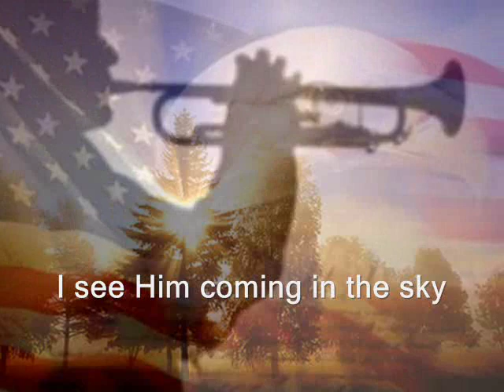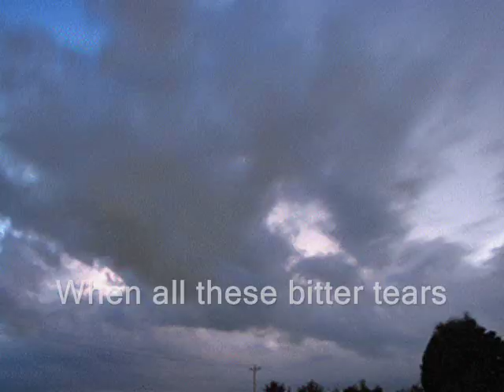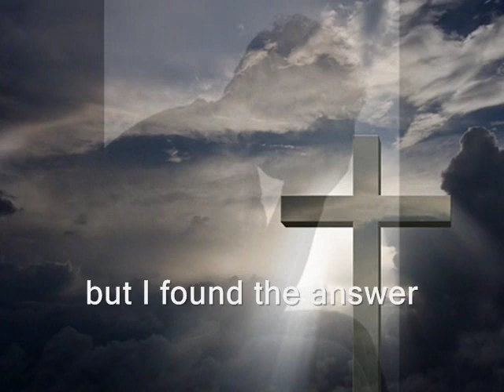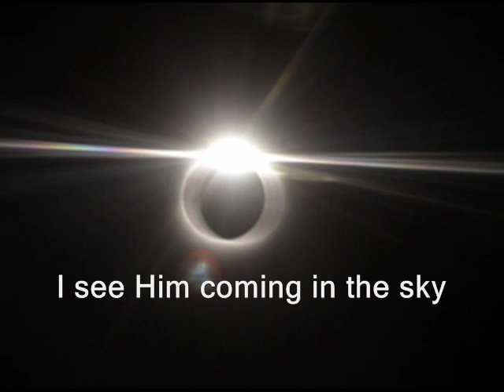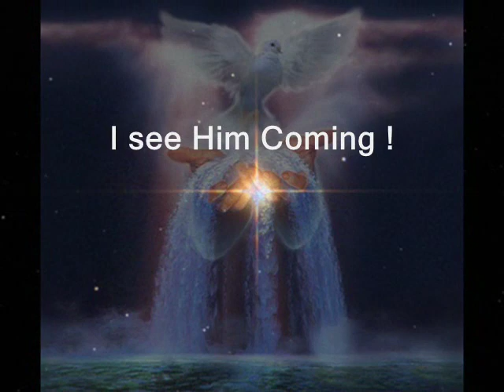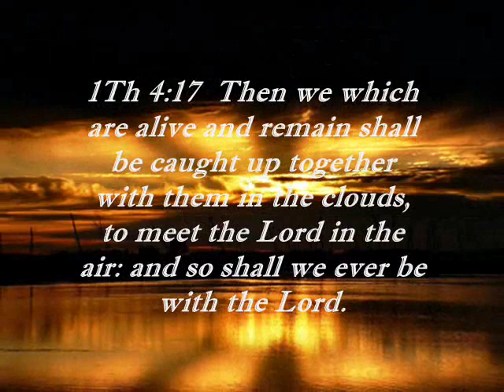IN THE SKY.wmv Music by: Russ Lee, Bob Carlisle and Ashley Cleveland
Are you ready to stand before Almighty God? Are any of us ready? We must know that we are saved. Born Again.  Joh 14:6  Jesus saith unto him, I am the way, the truth, and the life: no man cometh unto the Father, but by me.  Call out to Jesus now before it's to late. He gave you a choice to choose. Even if you say you have not yet made a choice, my friends that in itself is a choice and only you will know the outcome of that. NO CHOICE, IS YOUR CHOICE. No choice is a bad choice. Only those who choose to follow will see the Glory of God.  God Bless !  There will be many who will go through the motions and will be disappointed in the end because not everyone who says Lord, Lord will enter into heaven, will not see God. Not only must you give yourself for Christ but you must live your life for Him as well. He died for you, the least we can do is LIVE for Him. Amen !